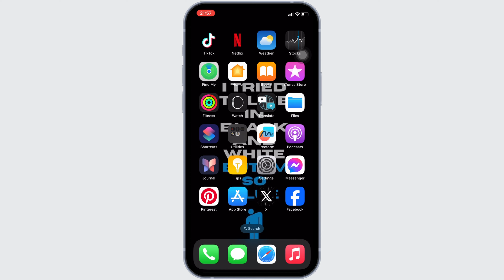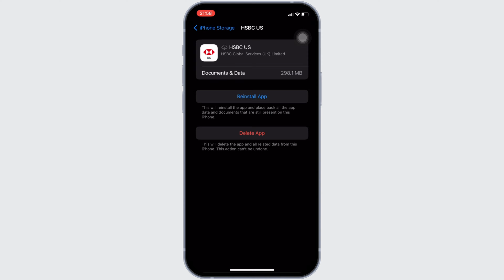HSBC App Won't Let Me Log In: How to Fix HSBC App Won't Let Me Log In (2024)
HSBC App Login Issue: How to Fix | Step-by-Step Solutions | 2024 Guide

Having trouble logging into your HSBC app? This video provides a detailed, step-by-step guide to troubleshoot and resolve common login problems, ensuring you can access your banking services without any interruptions.

Timestamps:
0:00 - Introduction
0:05 - Steps to fix login issues on the HSBC app

Key points covered in the video:

Check Your Internet Connection: Ensure your internet connection is stable and strong, as connectivity issues can often prevent successful logins.
Update the App: Make sure you have the latest version of the HSBC app. Updates often include bug fixes and improvements that could resolve your login issue.
Verify Credentials: Double-check your username and password for accuracy. Use the 'Forgot Password' feature if you need to reset your credentials.
Restart Your Device: A simple device restart can often resolve minor software glitches that might be affecting the app’s performance.
Reinstall the App: If problems persist, uninstall the app and then reinstall it from the App Store or Google Play. This can help eliminate any corrupted files that might be causing issues.
Check for System Outages: Visit the HSBC website or their social media channels to see if there are any announcements about system outages that might be affecting app functionality.
Contact Customer Support: If you’ve tried all the above steps and still can’t log in, reach out to HSBC’s customer support for further assistance.

Follow these steps to resolve any login issues with your HSBC app, ensuring seamless access to your banking services.